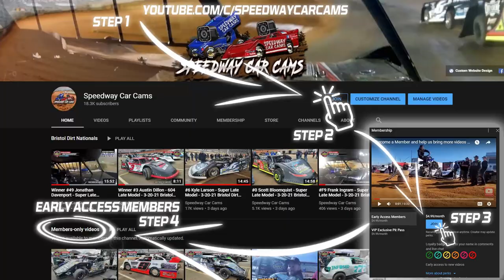#30 Spencer Singleton - 602 Late Model - 3-2021 Bristol Dirt Nationals - In-Car Camera